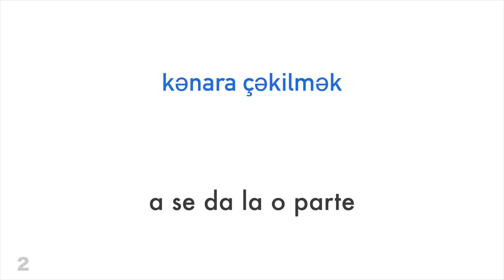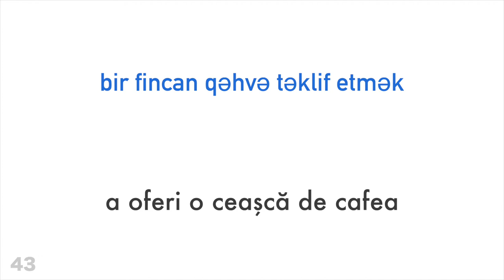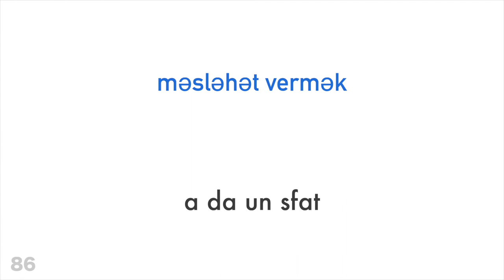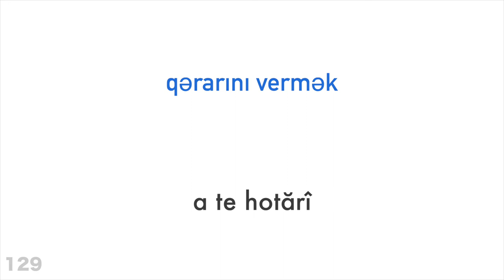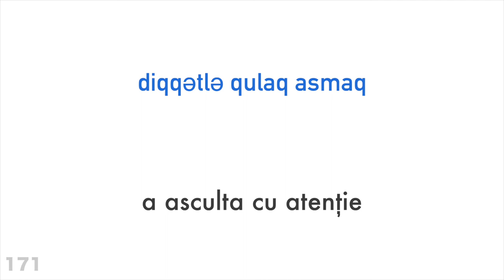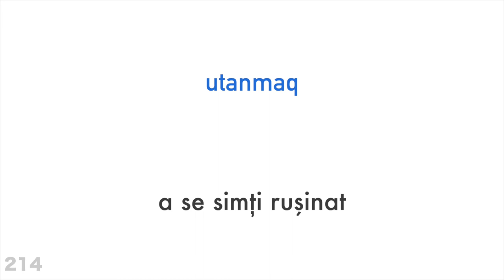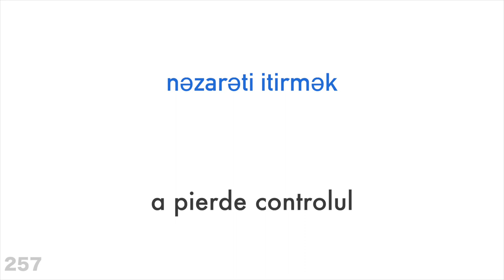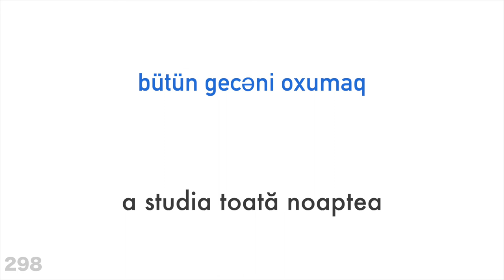300 de verbe + Citirea și ascultarea: - Azeră + Română - (Vorbitor nativ)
Vrei să afli mai multe?